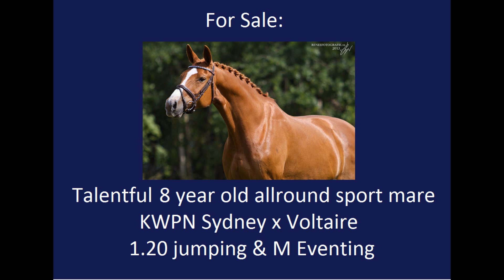For Sale: 8 year old talented eventing/ jumpinghorse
8 year old mare, talented eventing/ jumpinghorse. Real eyecatcher! Very good gallop, horse with a lot of 'go'. Always wants to please the rider. 1.20 level jumping, almost CIC* eventing ready.